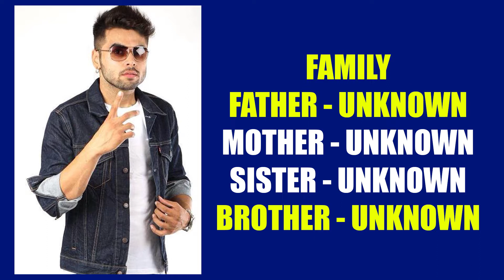Punjabi Singer Ninja Biography ॥ Know all about Ninja । Ninja Controversy & car collection.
PNV presenting a new video about our favorite star "Ninja - Punjabi Super Star". Let's know some interesting facts about Ninja. His biography, when he started his career? Which was his first song? His lifestyle, His age and many more things.
Hurry Up !

आज के इस विडियो में हम आपको बताएँगे मशहूर पंजाबी गायक ( Punjabi Singer Ninja) निंजा के बारे में उनकी सारी  बायोग्राफी , आज की इस विडियो में हम लेकर आए है Ninja से जुड़ी सारी बाते तथा उनके सभी गीत जो अब तक हिट रहे है तो दोस्तो शुरू करे विडियो देखना, ओर हाँ अगर आप भी Ninjaके गानो को पसंद करते है तो उनका कोनसा गाना आपको सबसे ज्यादा पसंद आया कमेंट में जरूर बताएं तथा साथ ही हमारे चैनल को subscribe करें ओर विडियो पसंद आए तो लाइक जरूर करे

Pendot News & Entertainment,
PNV,
Ninja Biography,
Ninja Bio
Ninja biography in punjabi,
Ninja biography in hindi,
Ninja bio,
Ninja Controversy, Ninja Girlfriend, Ninjau Wife, Ninja house,
Ninja car collection, Ninja lifestyle,
Ninja success story,
Ninja life,
Punjabi Singer Ninja, Ninja,
Ninja Car Collection,

अगर आप यह सभी न्यूज़ ब्लॉग के रूप में पढ़ना चाहते है तो हमारे ब्लॉग